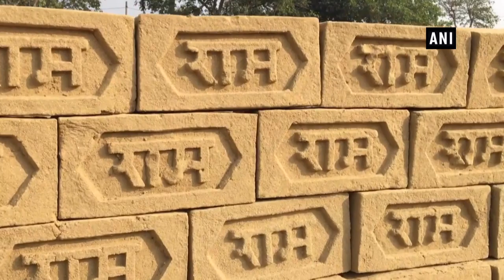Kiln owner to donate 51,000 bricks for Ram Temple construction in Ayodhya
A Kiln owner is going to donate 51,0000 bricks for the construction of Ram temple in Uttar Pradesh’s Ayodhya.